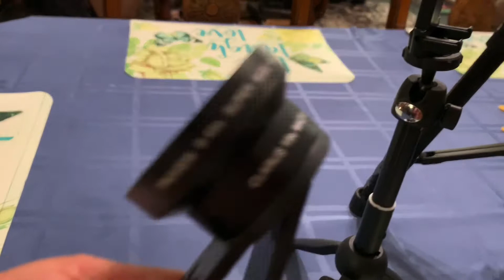Mga Gadget Gamit Ko For Vlogging#Engkays home and Garden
Go-Pro 7 Black# iPhone XR